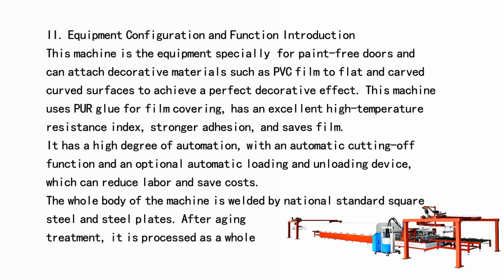PUR wood door production line ZHT MBF—1300